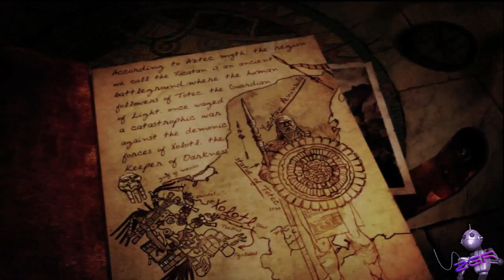Lara Croft and the Guardian of Light Review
**This title was provided to me free of charge from the publisher to review for you.

Developer:  Crystal Dynamics
Publisher:  Square Enix
Platform: Xbox 360, PS3, PC
Price: $14.99